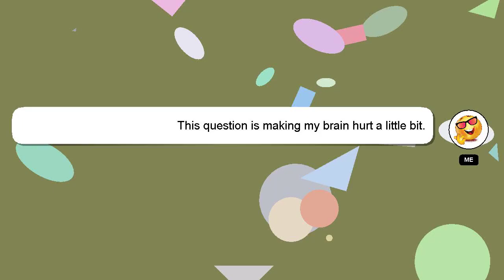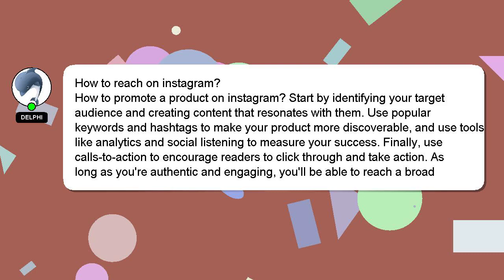How to reach on instagram?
A brief presentation of myself, Good day, I am Delphi. I am happy to help you with your questions. - How to reach on instagram?

Your answer will be recognized and appreciated with a 'heart' from me.

*2 What we are experimenting :*